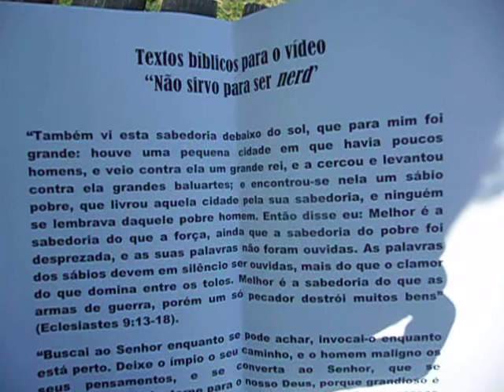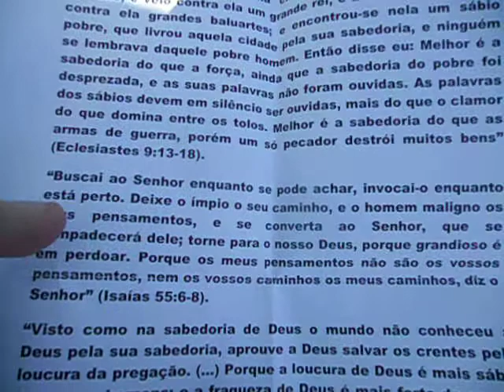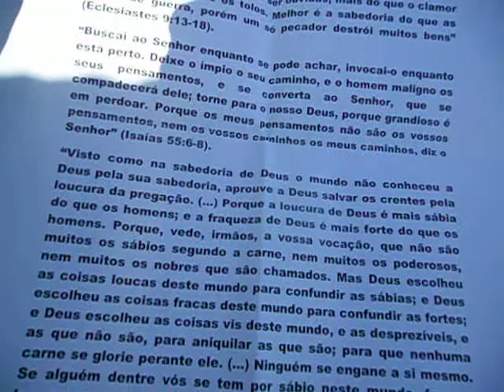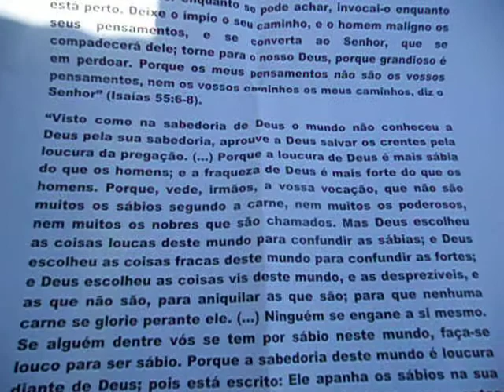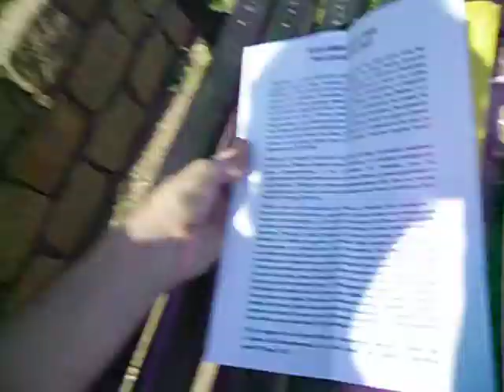Não sirvo para ser nerd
Se atualmente ser "nerd" é submeter-se à ditadura do entretenimento fútil e a ideologias contrárias aos princípios cristãos, é melhor permanecer ignorante.
Textos bíblicos mencionados: Eclesiastes 9:13-18; Isaías 55:6-8; I Coríntios 1:21, 25-29, 3:18-20; Tiago 1:5.
---X---
Si actualmente ser "nerd" es someterse a la dictadura del entretenimiento fútil y a ideologías contrarias a los principios cristianos, lo mejor es permanecer ignorante.
Textos bíblicos mencionados: Eclesiastés 9:13-18; Isaías 55:6-8; I Corintios 1:21, 25-29, 3:18-20; Santiago 1:5.